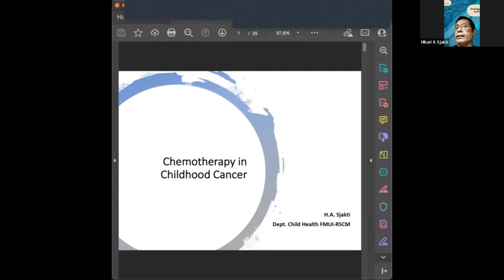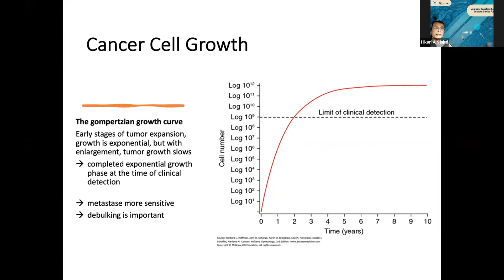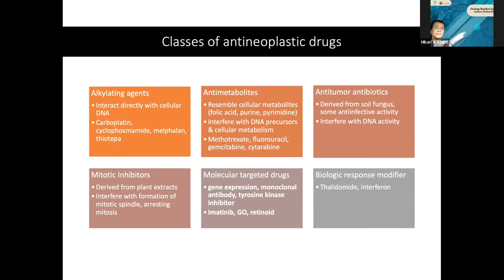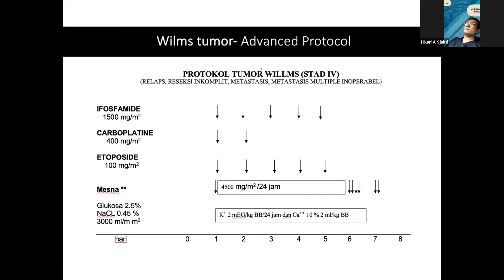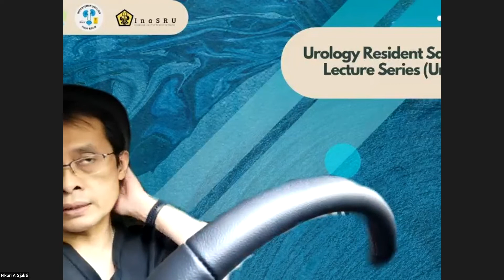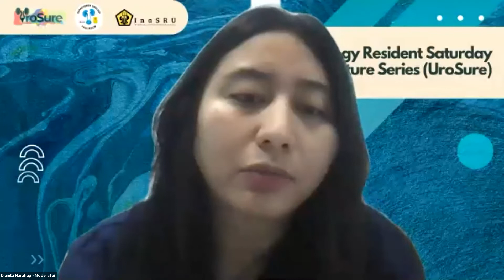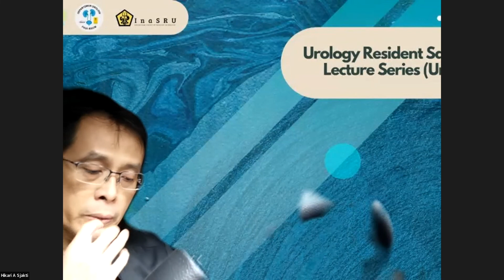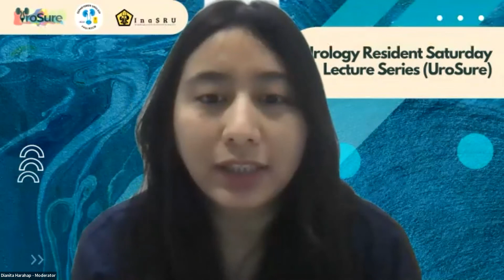UROSURE-Chemotherapy in Pediatric Population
Narasumber: dr.Hikari Ambara Sjakti, SpA(K)
Moderator: dr.Dianita Halimah